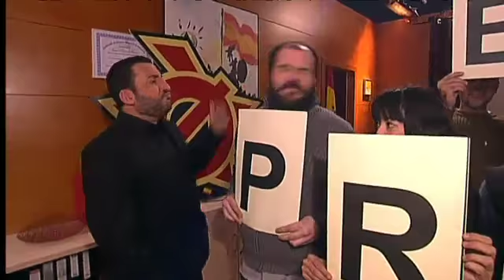El Polònia rep del nou president (Polonia 7x12)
Sense perdre la dignitat, el Toni Soler rep amb honors Artur Mas. El guanyador de les eleccions imposa el seu propi "Toni Soler" per dirigir el programa.